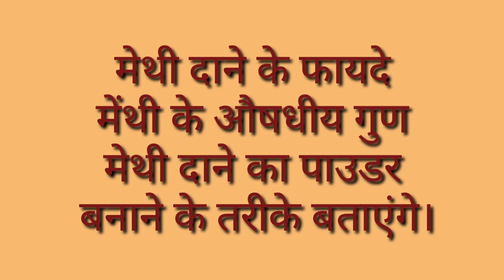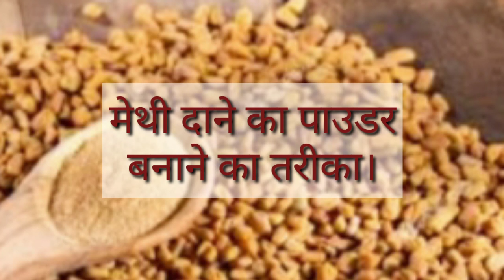मेथी दाने का पाउडर बनाने का तरीका, मेथी दाने के फायदे और औषधीय गुण।, Lifestyle Home Remedy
मेथी दाने का पाउडर बनाने का तरीका, मेथी दाने के फायदे और औषधीय गुण।